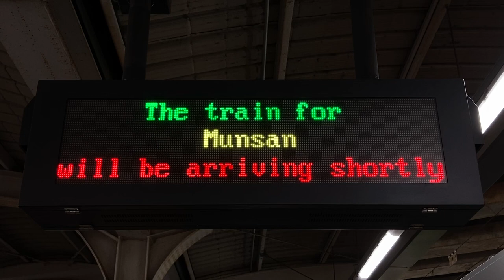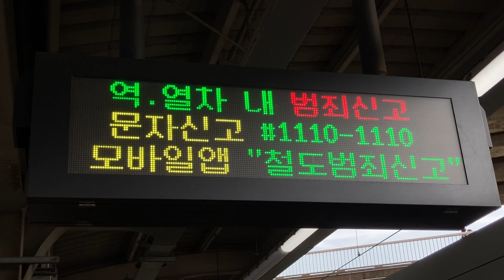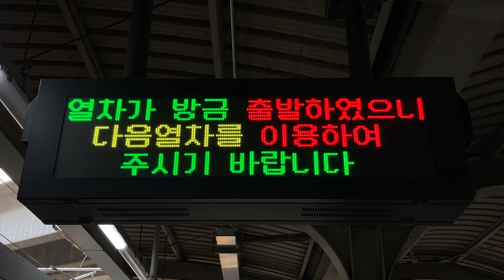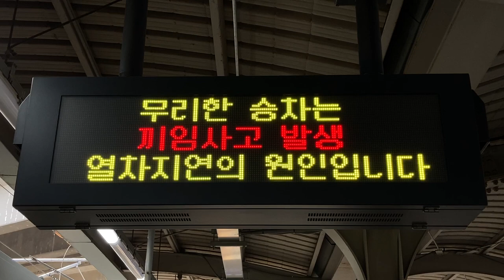KORAIL 서해선(西海線 ソヘ線) 대곡역(大谷駅) 열차출발안내(列車出発案内 発車標) LED전광판(LED電光掲示板)